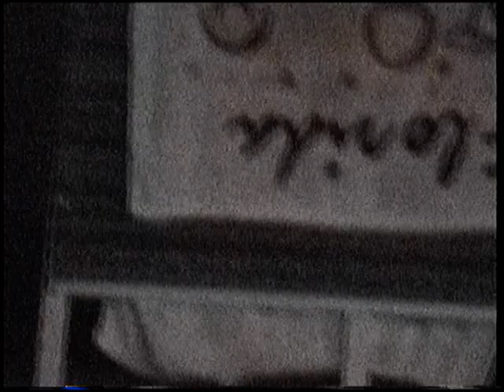Newburgh Reunion 1998